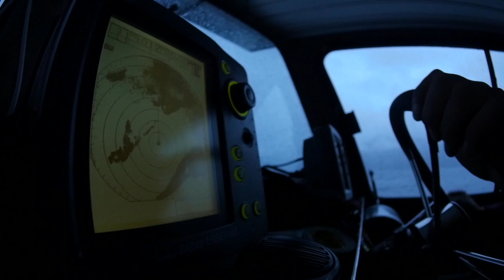Rainforest Guardians: Spirit Bears and the Gitga'at Nation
"The raven left every tenth bear white, just to remind us of when the earth was covered in glacier," says Marven Robinson of the Gitga'at First Nation in British Columbia, Canada. The white bears are known as Moksgm'ol to the people of the First Nations, and as Kermode bears to scientists. They aren't polar bears or albino bears—rather, they're black bears born with a double recessive gene that turns their fur white.